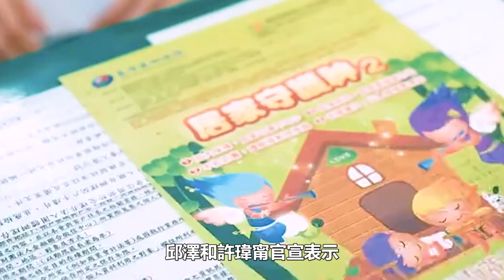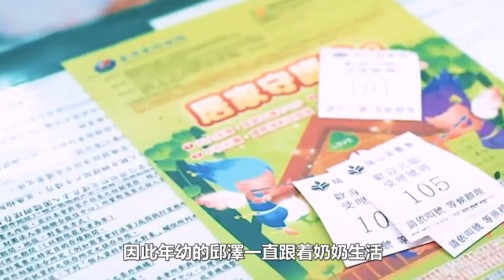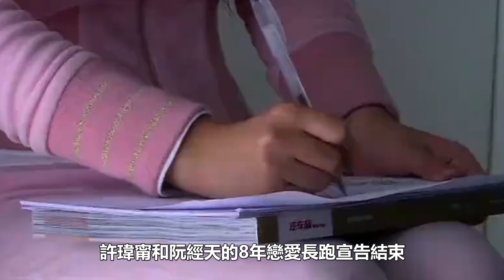邱澤許瑋甯官宣結婚，婚禮現場曝光！曾1人战8女，一年前還在追張鈞甯，曾背叛唐嫣，綠過羅志祥，今结婚内幕大白太惊人！